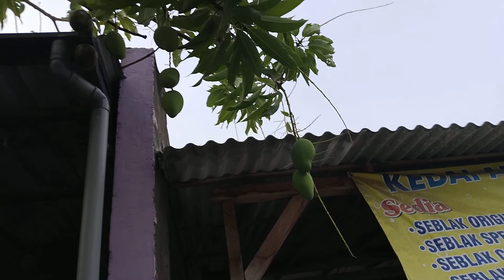mangga gadung didepan rumah. alhamdulilah berbuah yg ke 2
setelah menunggu 5thn